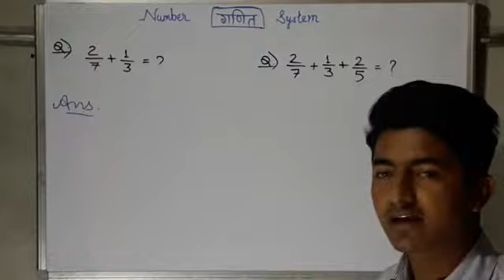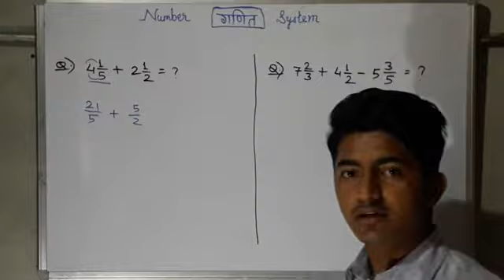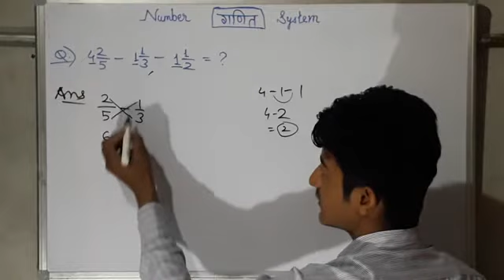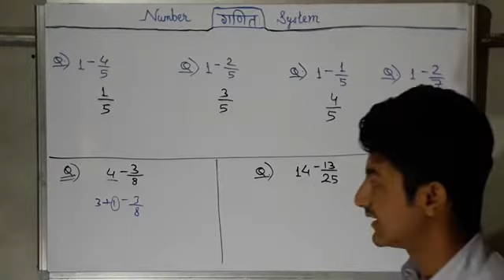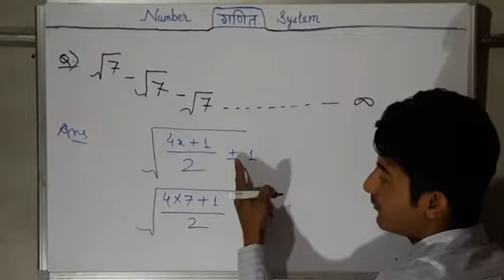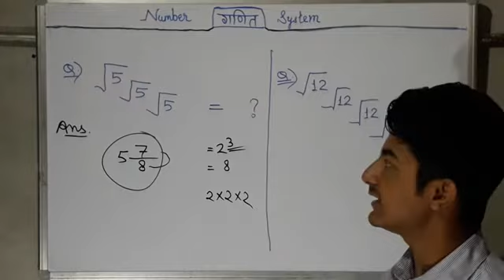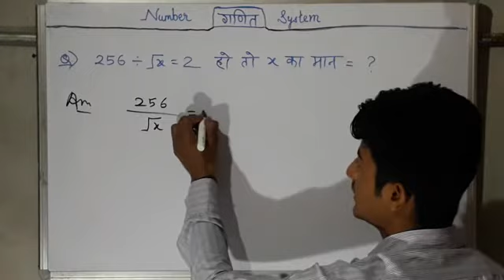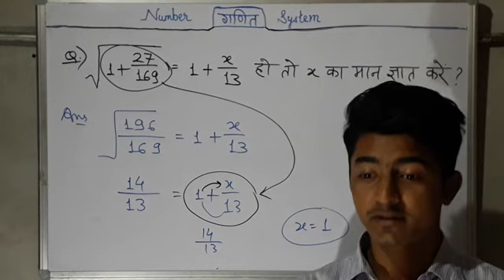संख्या पद्धति (Number System) - भाग-3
प्रिय मित्रों,
              जैसा कि आप सभी जानते हैं कि आज के प्रतिस्पर्धी युग में किसी भी परीक्षा को पास करना कितना कठिन होता है और उसके लिए जरूरत है हमारे पास सटीक रणनीति की।
'SDM EDUCATION ADDA' आपके साथ हमेशा एक बेहतरीन रणनीति के साथ गणित, अंग्रेजी, हिंदी,कंप्यूटर, रिजनिंग व अन्य सामान्य ज्ञान की कक्षाओं के साथ आपके बीच रहेगा अत: आप चैनल को SUBSCRIBE कर लेवें ।
              धन्यवाद!
1. Tricky maths classes
2. Maths with best tricks.
3. Maths for NTPC and D group
4. Maths for banking.
5. Jodhpur maths classes by best teacher.
6. भाजकता के नियम with all concepts.

(4) Number System (संख्या पद्धति) :-